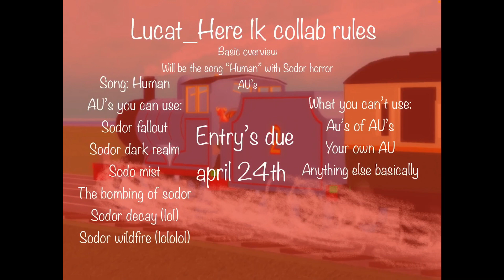Lucat_Here 1k colab Lucat_1k_colab [CLOSED, NO MORE EMTRYS]